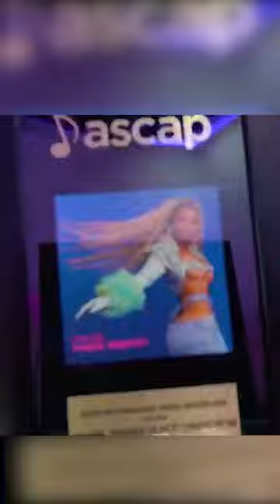Murda Beatz *UNBOXES* New Record Plaque! 😱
Murda Beatz unboxes his new ascap award for being a writer of Have Mercy, which was amonf the most performed R&B Hip-Hop and Rap Songs of 2022